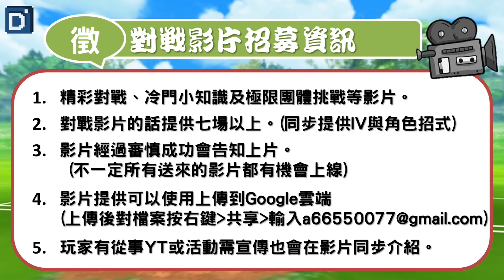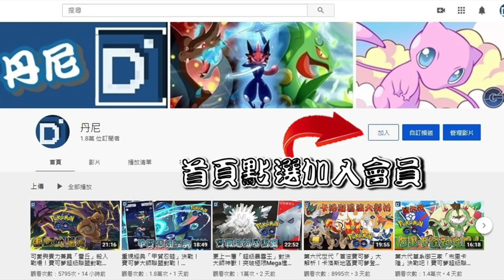燒盡蓄能「水晶燈火靈」最光榮時刻？！寶可夢高級紀念盃對戰！【Pokemon GO】